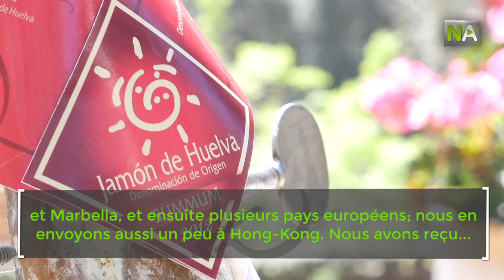NA Eduardo Donato, durabilité et excellence gastronomique avec le jambon le plus cher du monde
Au jambon le plus cher du monde, qui est vendu à 4.100 euros l’unité, il lui manquait seulement l’Oscar et il l’a obtenu. La Biofach de Nuremberg d’Allemagne, la foire la plus importante d’Europe de production écologique, a donné un prix à un jambon de Huelva comme meilleur produit. Le créateur de ce délice est Eduardo Donato, un catalan installé à Cortegana depuis plus de 26 ans qui, dans son domaine, Dehesa Maladuá, a réussi avec son jambon à sauver une variété de cochon unique au monde: le ‘Manchado de Jabugo’. Il reste seulement un plus d’une centaine d’exemplaires et ils sont en voie d’extinction.